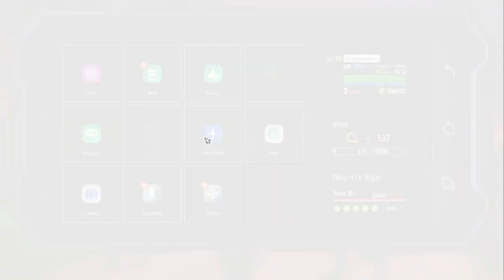Lost Grooves Dee Jay Master Missions | Street Fighter 6 World Tour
Gather 4 pieces of sheet music.